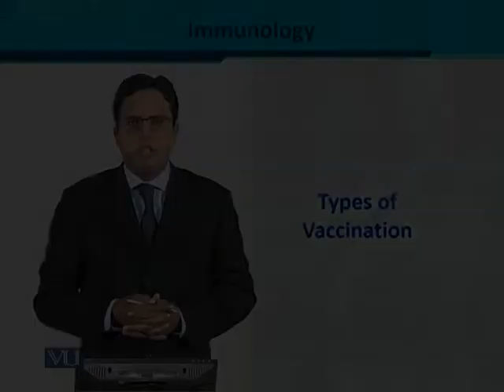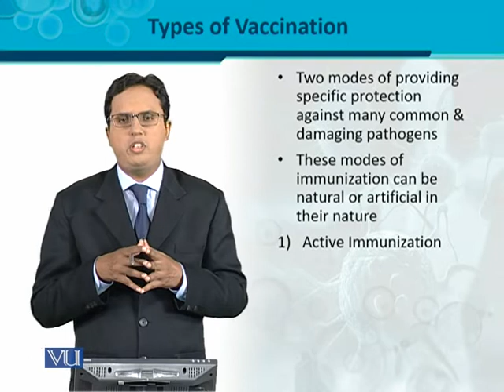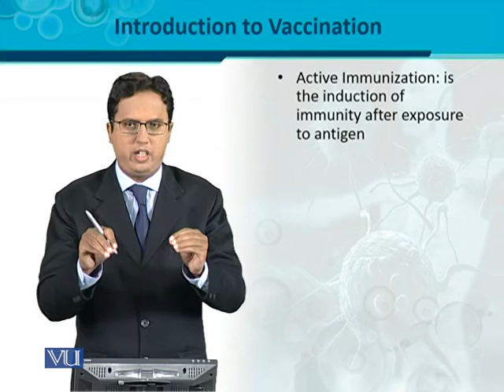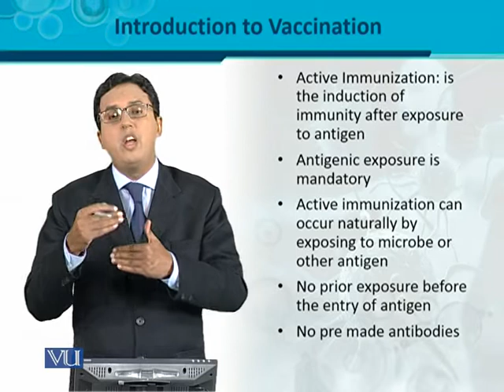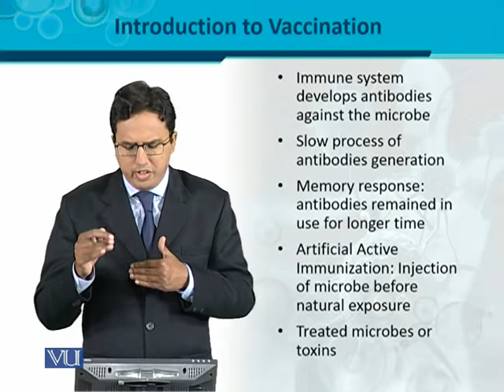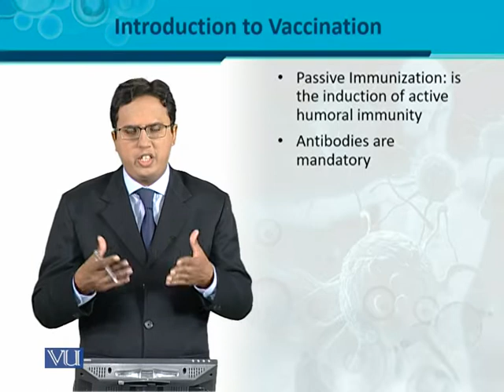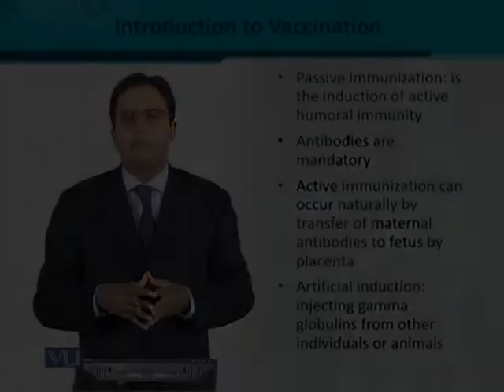BIO101_Topic064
by Dr. Noman Javed